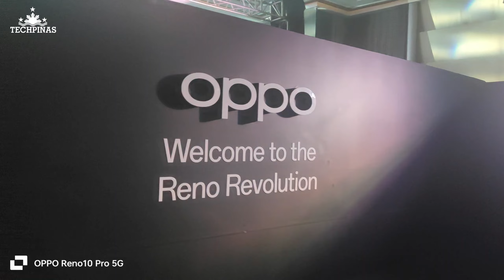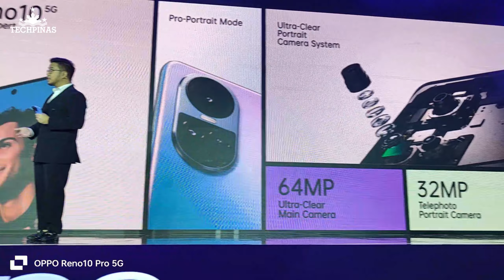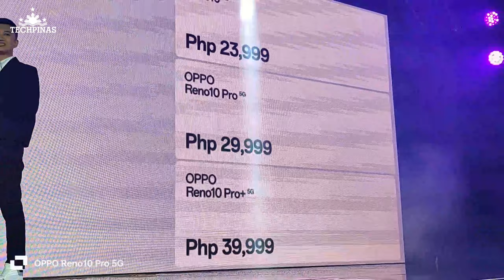OPPO Reno10 Series 5G PH Launch Vlog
My personal vlog featuring highlights from the OPPO Reno10 Series 5G launch in the Philippines held at The Manila Hotel on August 3, 2023.

This entire vlog was recorded using OPPO Reno10 Pro 5G with minimal edits.